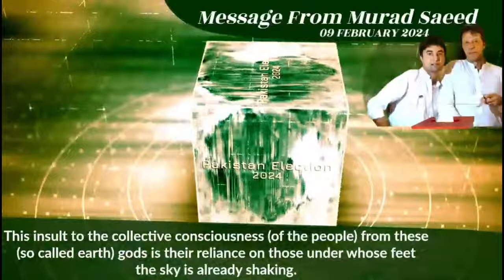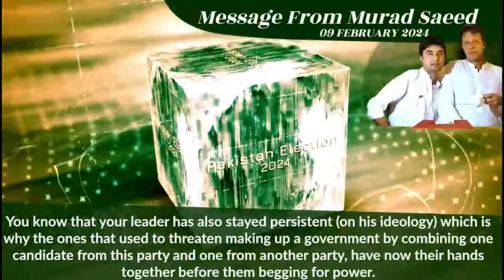مراد سعید کا پیغام – اردو بیان | 9 فروری 2024 – دوسرا پیغام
مراد سعید کا پیغام | 9 فروری 2024 - دوسرا پیغام

ڈٹے رہو پاکستانیو! یہ تمہارے حوصلے پست نہ کرپائیں۔ تم جانتے ہو تمہارا لیڈر بھی ڈٹا ہوا ہے تبھی تو اِس کو جوڑ کر، اُس کو جوڑ کر حکومت بنا لیں گے کی تڑیاں دینے والے ہاتھ جوڑ کر اپنی سیٹوں کی بھیک مانگ رہے ہیں۔

حوصلہ نہیں ہارنا یہ آزادی تمہارا حق ہے وہ حق جو تمہیں دنیا کا ہر مذہب ہر قانون دیتا ہے۔
- مراد سعید